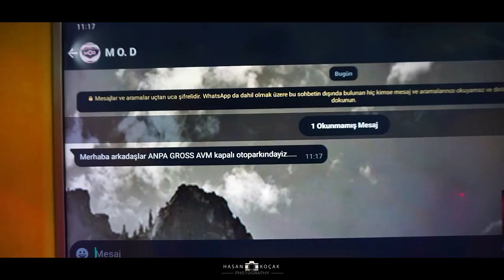Gökhan Küpeli - Drone ( 2021 Original Mix )